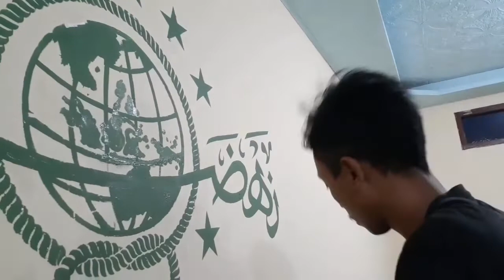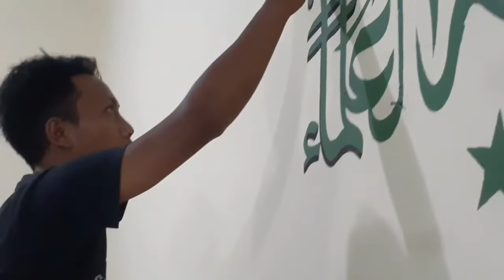CARA MELUKIS LOGO DENGAN MUDAH MENGGUNAKAN TEKNIK MALLDING ATAU CETAKAN KERTAS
Logo NU
Melukis dinding
Cet akrilik